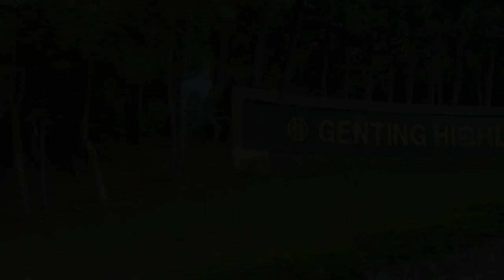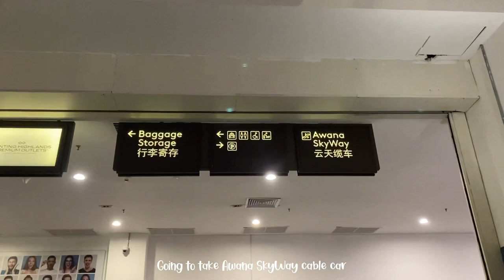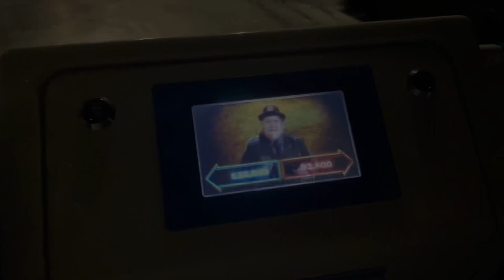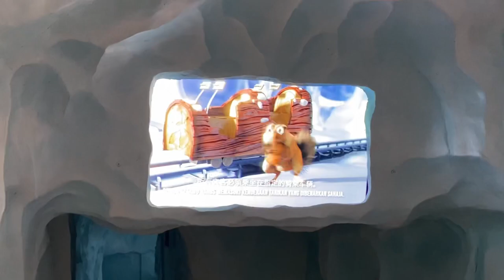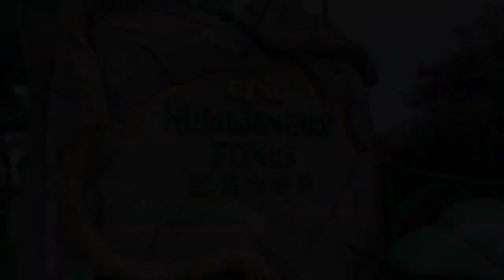VLOG | One Day Trip to Genting Highland 🎢🎡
Music Used in this Video:

Song: Beautiful (Feat. Gaho, Moti, Jung Jin Woo)
Artist : JUNE
Album: Ending
License Type: Kakao Entertainment (on behalf of Planetarium Records)

Song: Mirrors
Artist: Justin Timberlake
License Type: SME (on behalf of RCA Records Label)